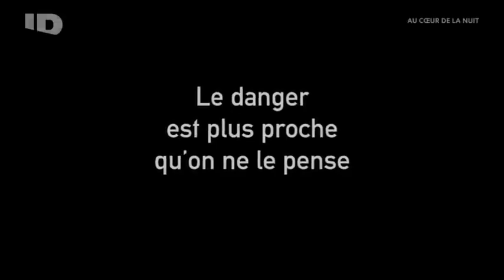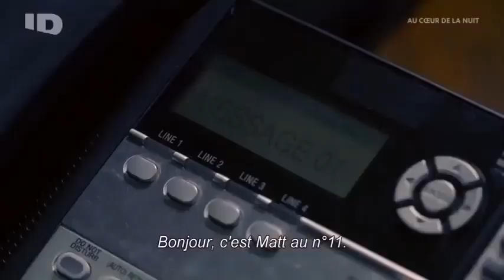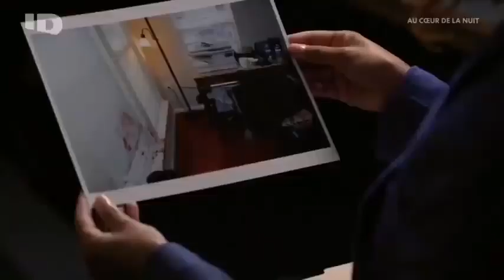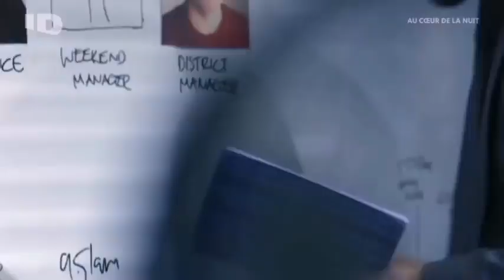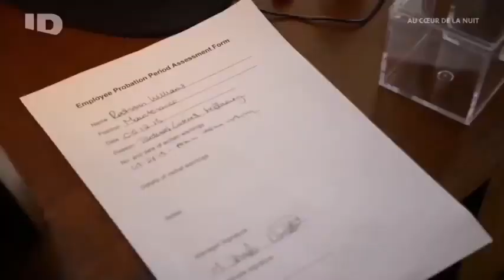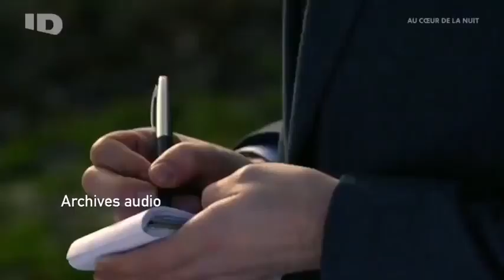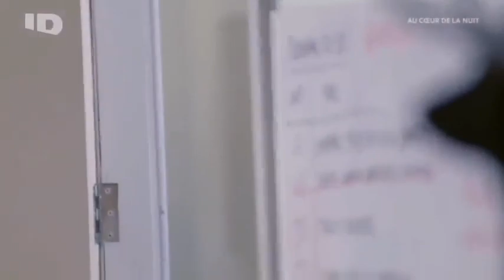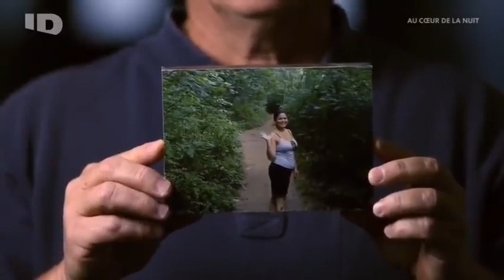Crime : Petits meurtres entre collègues.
Bienvenue sur la chaîne TrueCrimeSC.

Je publie des vidéos tout les Dimanches.

-Abonnées vous pour + de contenus 👍🏾

-Activé la cloche de notification pour ne rien raté🛎🛎🛎